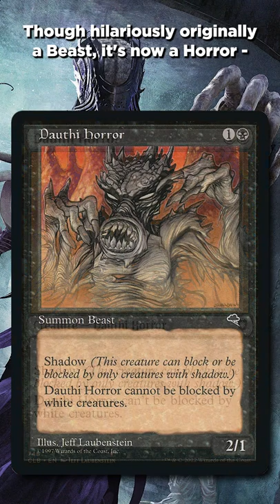A Throwback to Rath! | Magic: the Gathering Design Commander Legends Baldur's Gate